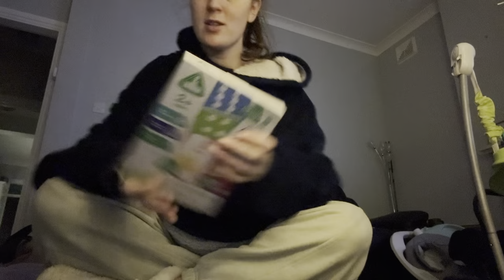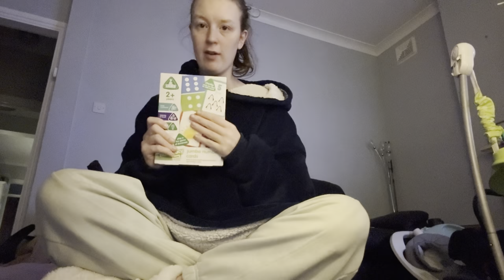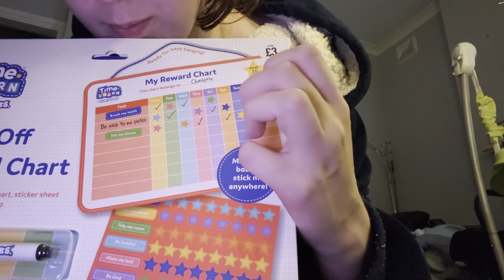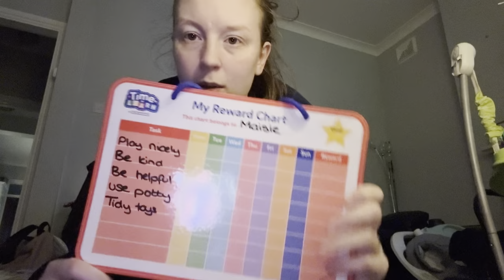VLOGMAS 1| Christmas Art| KELLY SHEPHERD